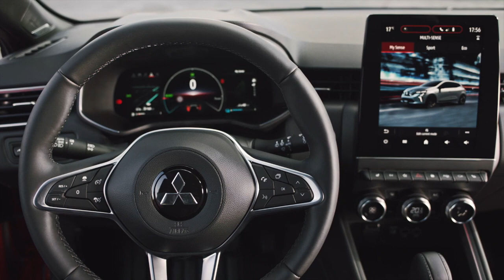Mitsubishi COLT : la citadine que l'on connait bien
Mitsubishi continue son petit bonhomme de chemin au chipant des modèles construit par Renault. Ici la COLT reprend la base technique de la nouvelle Clio. Pour mieux comprendre l'intérêt de cette Mitsu, nous vous proposons de lire notre article ici :